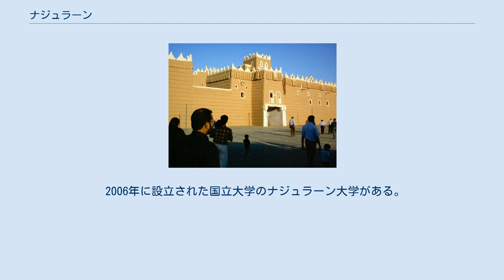ナジュラーン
ナジュラーン（アラビア語: مدينة نجران‎、Najran）は、サウジアラビアの都市。
イエメンとの国境を接するサウジアラビア南西部にあるナジュラーン州の州都。
 標高1,293mと高地に位置する。
1974年の人口は47,500人であったが、2004年には約246,000人、2010年には505,652人まで増加し、サウジアラビアでも急速に増加している都市である。
日本ではナジラーン、ナジュランと表記されることもある。
サウジアラビアに属するが、歴史的にはイエメンとの関係が深い。
 紀元前9世紀には、ナジュラーンの存在が確認されている。
アラビア半島南部に諸王朝が並存していた古代、イエメンに独立した政権が樹立された中世において、ナジュラーンはシリアとペルシア湾を結ぶ交易ルートの中継地として繁栄した。
また、農業が可能なオアシス地帯に位置するため、古代からアラビア半島有数の重要拠点として機能していた。
ワディナジュラーン沿いのウフドード遺跡にはサバア王国時代の碑文が残る。
 2世紀末にエチオピアのアクスム王国がアラビア半島に進出した際、ナジュラーンはアラビアにおけるアクスム第二の拠点とされ、代官が置かれた。
6世紀のヒムヤル王国時代に南アラビア有数のキリスト教徒の拠点となり、523年にヒムヤル王ズー・ヌワースによるキリスト教徒の弾圧で多くの殉教者を出した。
 こうした歴史的経緯から1934年にサウジ・イエメン戦争でサウジアラビアが勝利を収めるまでの間、ナジュラーンは時にイエメンに支配され、イエメンからの影響を強く受けていた。
伝統的家屋に見られる、防水のための漆喰に施された装飾にはイエメンからの影響が見て取れる。
 1965年から旧来の市街地に隣接する土地で新市街地の建設が開始、新市街地はファイサリーヤと命名された。
新市街は住宅地、公園、学校、病院といった施設が整備され、周辺では工業団地の建設も進められている。
 2018年、隣国イエメンの反政府勢力フーシが発射した弾道ミサイルが市内に飛来した。
 1,293mと高地にあるために、比較的穏やかである。
 ナジュラーン地方空港がある。
 2006年に設立された国立大学のナジュラーン大学がある。
 サッカーのナジュラーン・クラブが本拠地としている。